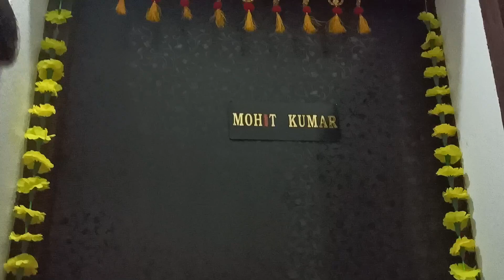My Home Tour With Wife|Diwali Decoration|Happy Diwali To My YouTube Family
My Home Tour With Wife|Diwali Decoration|Happy Diwali To My YouTube Family| ‎@Housing Consultant
This Diwali खरीदे अपना घर|Diwali Discounted Offers के साथ|Ready To Move Flat diwali house buy 2BHK Ready To Move Flat For Sale|Flat For Sale|Durga Puja Festival Discount ‎@Housing Consultant wholesale property 2bhk 3BHK Flat In Dhanbad|Near To On Road Property For Sale|Total-1318Sq.ft 1st And 2nd Floor Price-32Lakh|Location-Carmic Nagar Dhanbad|3bhk flat property अपना जमीन Big Bazzar के पास।Land Near DPS Carmic Nagar,Near Hirak Road For Sale‎| Sharidhela On Road मे अपना घर।Total-8-10Katha ।Price-6.5Lakh/Katha land plot sale खरीदे सबसे सस्ती मकान ‎के साथ Book करे अपना घर।घर house sale Near On Road 3BHK Flat In Steel Gate Sharaidhela Dhanbad| Resell Property ! Total-1240Sq.ft|Price-24Lakh With Car Parking
5BHK Bunglow For Sale🏠|Independent House with Home Loan Facilities|Property For Sale In Dhanbad|Bungalow in Dhanbad|Duplex in Dhanbad|Flat For Sell in Dhanbad|3Bhk flat in Dhanbad Jharkhand|Total-3.7Decmil Land|Home Loan property house sale Available|Location-NH-2 Highway,Vastu Vihar Society Dhanbad Jharkhand|‎@Vastu Vihar ‎@99 Builders house bunglow duplex Investment property Now On Sell|plot land investment Furnished Flat Near Prabhatam Mall|Ready To Move Flat For Sale|‎@Housing Consultant Total-1100Sq.ft In Dhaiya Dhanbad flat flatforsale property Flat Sirf 18Lakh|2BHK Flat Under 20Lakh|Flat With Car Parking ‎@Housing Consultant Total-800 Sq.ft With Car Parking 2BHK Ready To Move Property flat 2bhk ghar Location -Kusum Vihar Dhanbad Jharkhand.
लेनी हो सस्ती और बेहतर 2BHK & 3BHK Flat 🏡 तो आज ही को कीजिए कॉल|Apna Ghar|flat 3bhk 2bhk Happy Independence Day🇮🇳|Special Discount Who Call Today&Book Any Property With
2BHK Flat For Sale
2BHK Flat Near Railway Station
2BHK Flat Near Big Bazaar
2BHK Furnished Flat For Sell
2BHK FLAT IN DHANBAD

independent house for Sell
Furnished House For Sale
Duplex Sell, Bunglow For Sell
HOUSE IN DHANBAD

3BHK Flat Near Railway station
3BHK furnished Flat for sale
3BHK FLAT IN DHANBAD

PLOT IN DHANBAD
LAND IN RANCHI